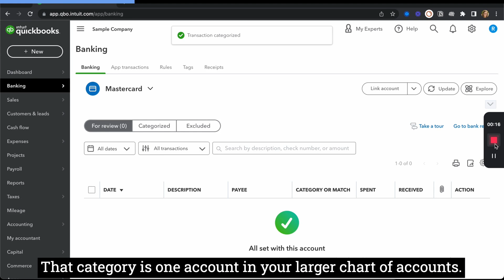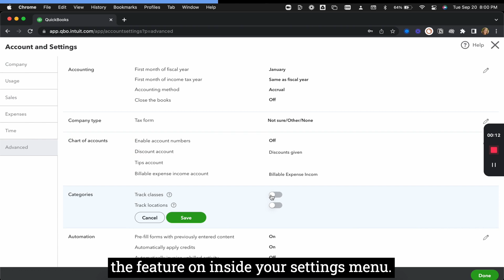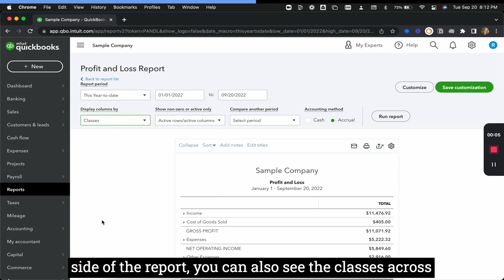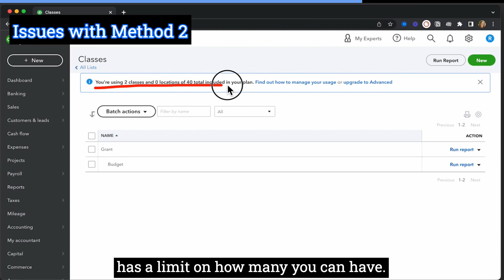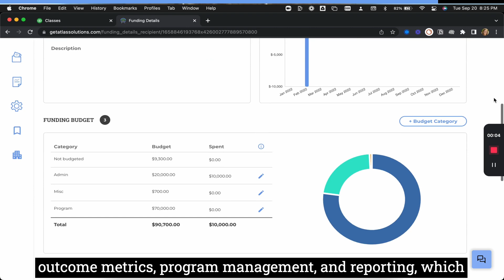How to Manage Grants with QuickBooks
QuickBooks is the largest accounting software platform in North America, so it makes since why grant-funded organizations would use it to also manage grant finances. In this video, we discuss how to modify QuickBooks to manage your grants and why it's not a scalable grant management solution.